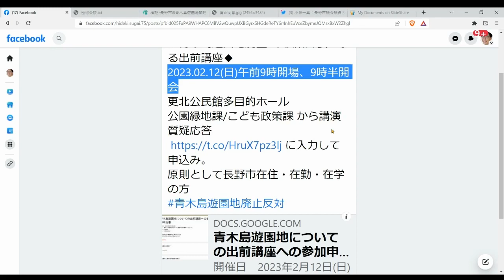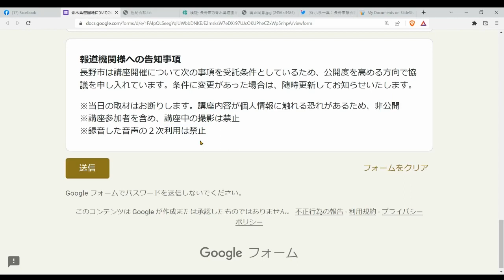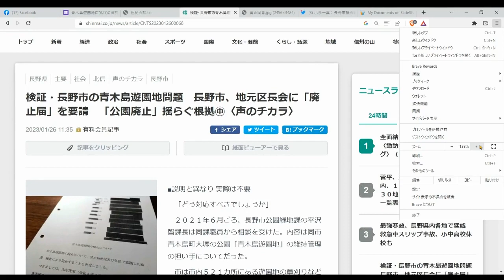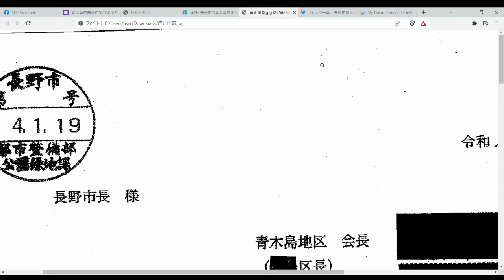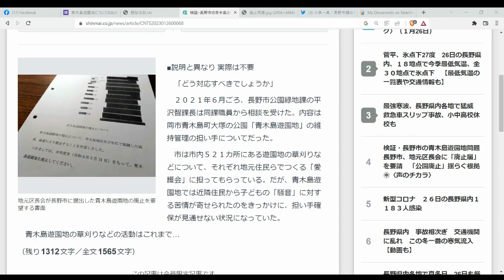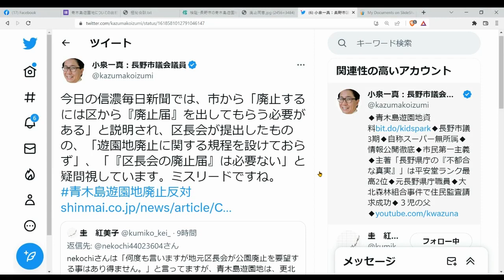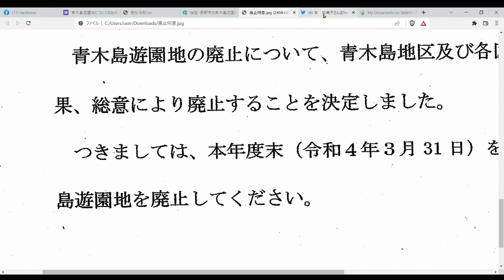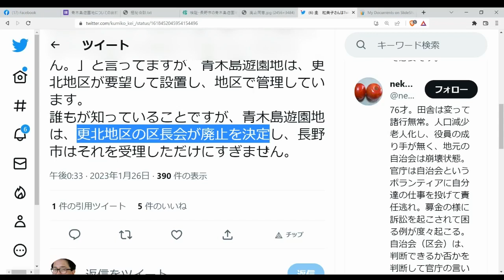【参加者募集】◆青木島遊園地廃止: 市職員からの説明会2023.02.12(日)◆市長・区長が極秘に会談!? 市長が驚きの発言 ◆青木島遊園地住民限定の説明会!?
◆青木島遊園地廃止: 市役所課長による説明会◆
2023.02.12(日)午前9時開場、9時半開会
更北公民館多目的ホール
公園緑地課/こども政策課 から講演
質疑応答
原則として長野市在住・在勤・在学の方
開催団体: 青木島遊園地に関心ある人々